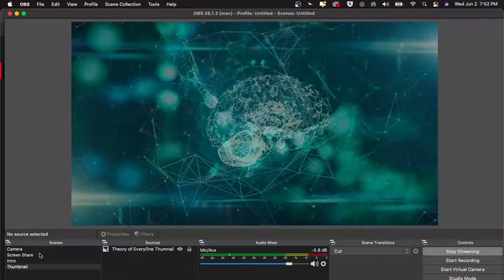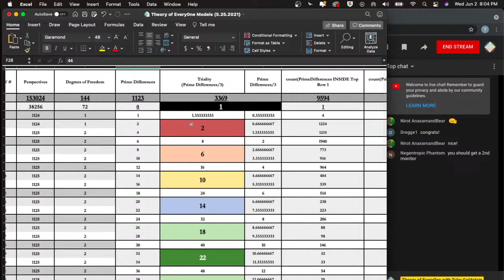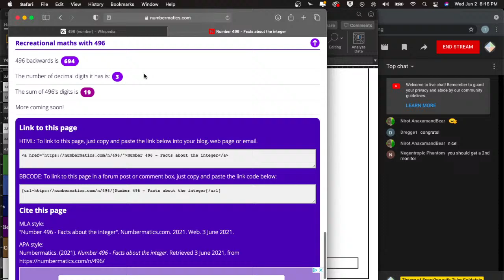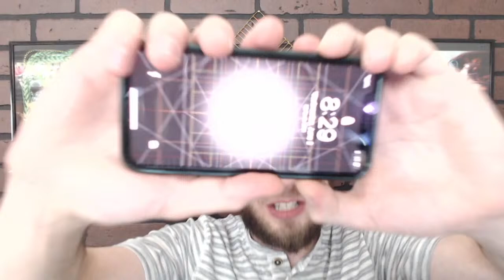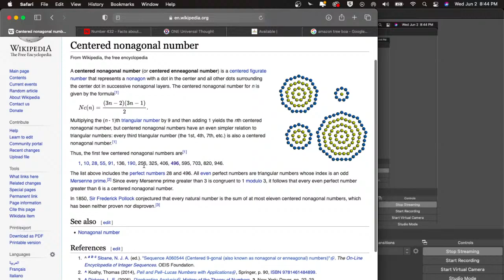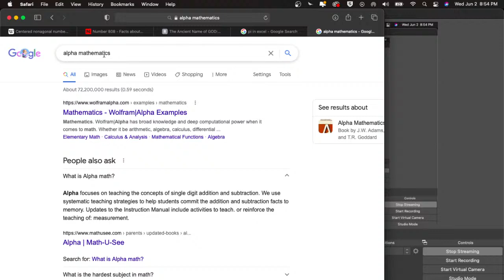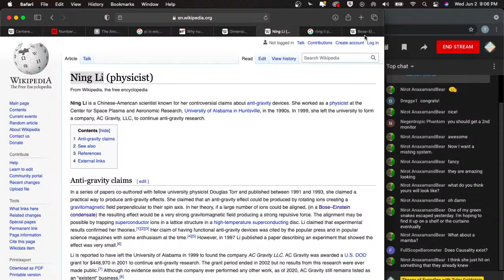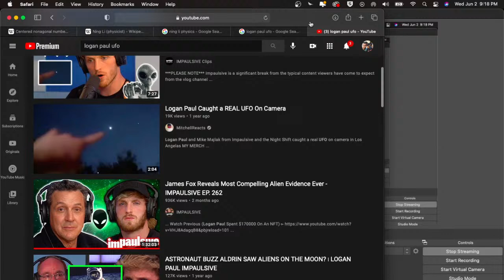Working Session - Theory of Every0ne Live - 6/2/21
This is a working session on my own work.

To see my latest discussion with Luis Razo Bravo (director of EISM, the European Institute of Science) on how a theory of everything and the patterns involved in string theory can relate to human structures such as government and democracy, see link here: